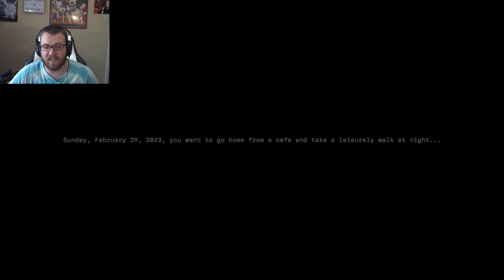The Creepiest Pizza Delivery Man To Exist! | 2 Spooky Games 22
When it comes to eating food, I'll be upset if you interrupt me! But not as upset as someone who has lost their phone...

Intro: 0:00
The Pizza: 1:14
Unknown Phone: 6:08

Verse of the Day:
Psalms 139:23-24
"Search me, God, and know my heart; test me and know my anxious thoughts. See if there is any offensive way in me, and lead me in the way everlasting."